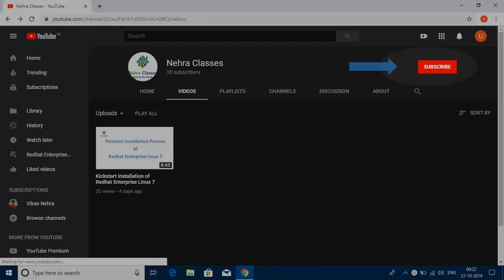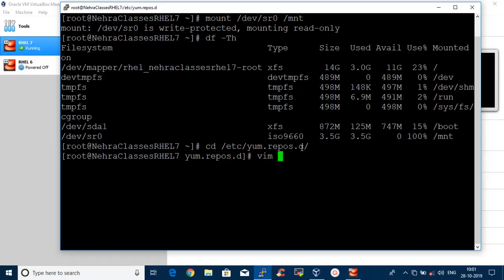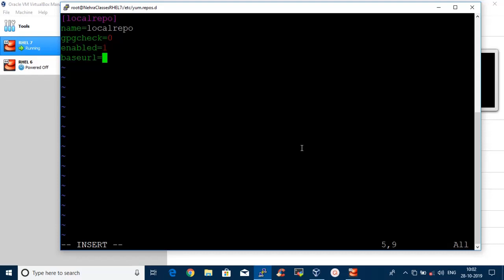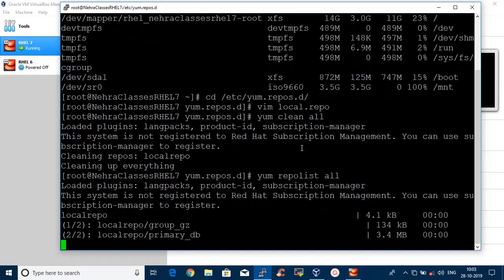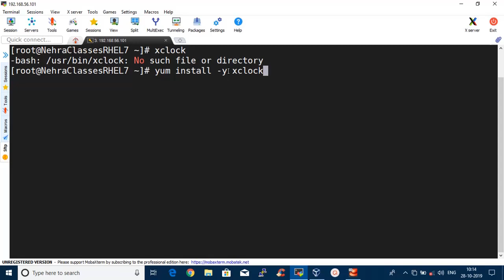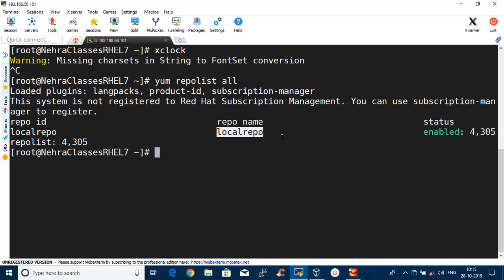Configure Local Yum Repository in RHEL 7 (CentOS 7) | Nehra Classes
Hello Friends,

Today in this video I shall guide you to configure local yum repository in RHEL7. Please post your queries in comment section, free to clear your doubts.

Steps to configure local Yum Repository in RHEL 7:

1. Login as root user in the server & mount RHEL 7 DVD ISO image to any directory e.g. /mnt

mount /dev/sr0 /mnt

2. If you want to mount it permanently, make an entry in fstab file for the same.

# vim /etc/fstab

3. Now go to /etc/yum.repos.d/ directory and create a file with any name but extension as .repo
(e.g. local.repo).

# vim /etc/yum.repos.d./local.repo

4. Now write below mentioned lines in the above file and save it.

[localrepo]
name=localrepo
gpgcheck=0
enabled=1
baseurl=file:///mnt/

5. Now clean yum cache
# yum clean all

6. Now check if your newly created local repository is working or not. Run below command and see the output whether if shows packages or not.

# yum repolist

7. Now you can install packages, (e.g install xclock package)
# yum install -y xclock

Hurry! you have configured local yum repository successfully.

You can also join our telegram channel (link below) to join our team, access huge study material and for updates on upcomming videos.

Thanks